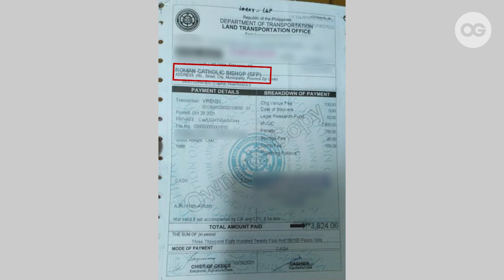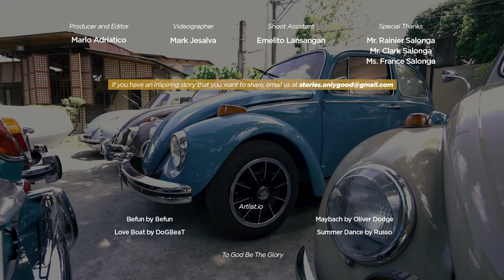P25 Million Vintage Car Collection: A Shared Love of Cars | Real Stories Real People | OG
Spending P25 Million for the love of cars? Who does that? People who can afford it obviously. Like the Salonga family of Malolos, Bulacan. And boy do they get the most of it through many family joyrides after two men in the household gladly restored some old wheels.

It does make you wonder. Why are some people so into antique cars as old as time itself? The attention? Maybe. But that's unlikely with this family. Investment perhaps. Or nostalgia — because bringing back good childhood or teenage memories always feels good. But here's something more obvious, this father and son duo enjoys tinkering. Any mechanic by heart would love to turn up the hood of a 1972 Volkswagen Karmann Ghia Coupe and customize it to their specifications. Or play with an engine. You catch the drift.